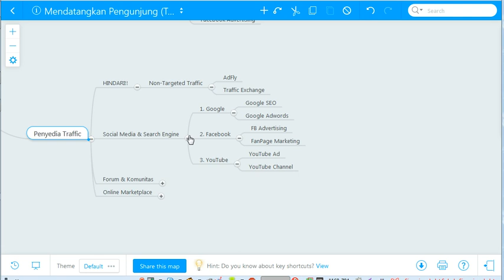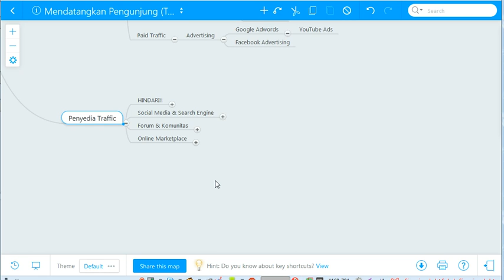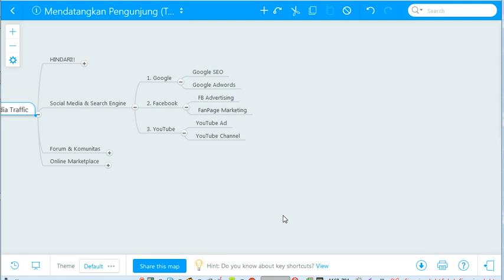Mendatangkan Trafik #5: Sumber Trafik dari Mesin Pencari dan Social Media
Mendatangkan Trafik #5: Sumber Trafik dari Mesin Pencari dan Social Media - Apa tiga situs utama dimana kita bisa mendapatkan banyak trafik? Apa mesin pencari utama yang bisa menjadi sumber trafik? Bagaimana cara kita mendapatkan trafik dari mesin pencari? Apa social media utama yang bisa kita gunakan sebagai sumber trafik? Bagaimana cara mendapatkan trafik dari situs social media? Dapatkan jawabannya di video ini.